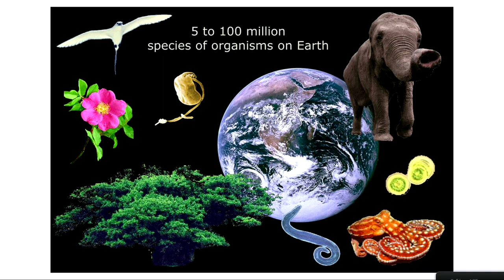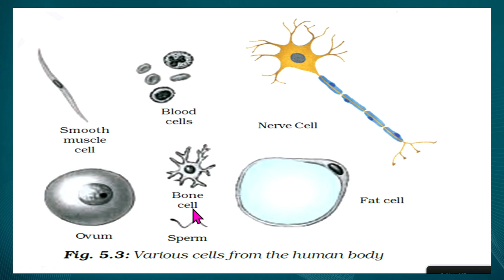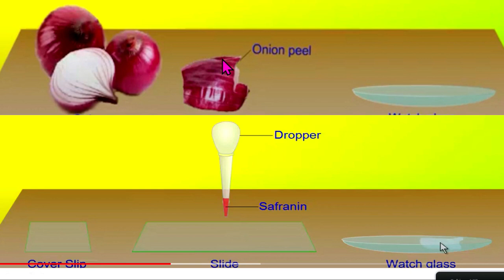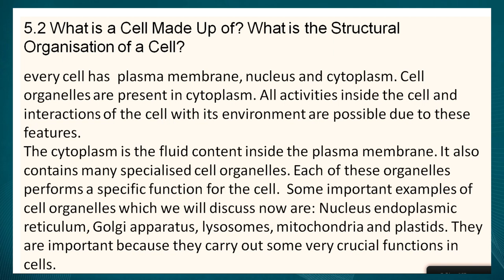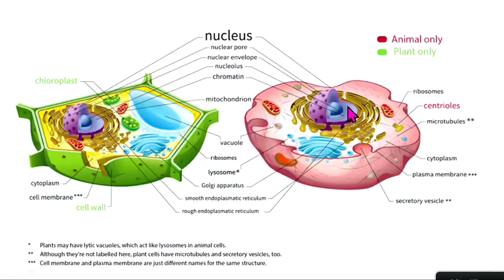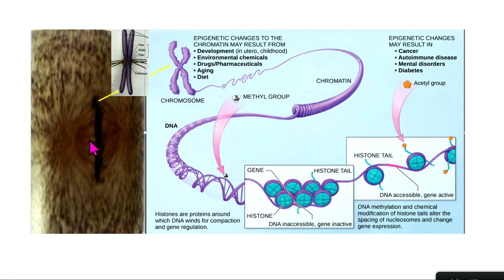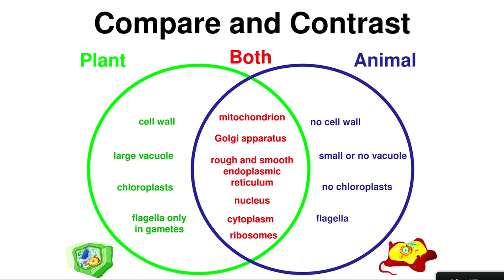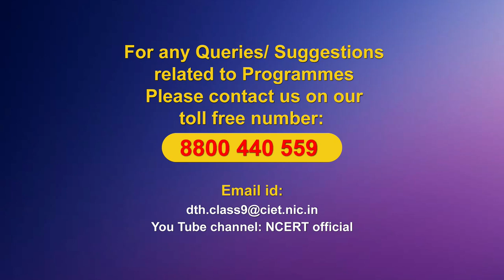Live Interaction on PMeVIDYA : The Fundamental Unit of Life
Sahyog Session
Mon-Fri                                             5-5.30pm

The programs can be viewed on:
1. DD Free dish channel #128
2. Zee Dish TV Channel #950
3. Tata Sky Channel #756
4. Airtel TV Channel #440
5. Videocon Channel #477
6. Jio TV App
7. ‘NCERT OFFICIAL’ YouTube Channel
3. SWAYAM Prabha App
4. ePathshala Kishore Manch App
5. Social Media Platforms of CIET & NCERT (YouTube, Facebook, Twitter, WhatsApp, Telegram)